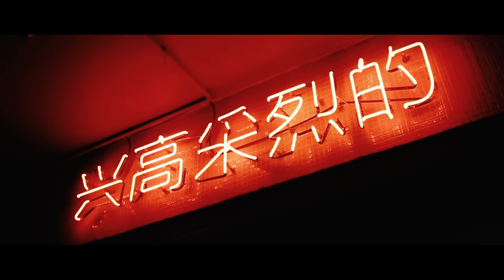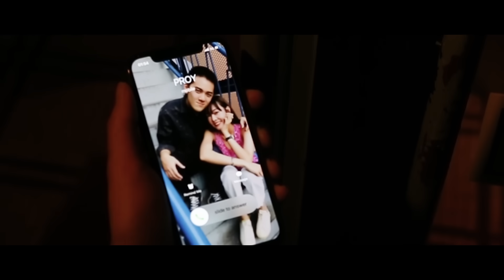Moving and Cut - อย่าเลย...อย่า(ทรมาน) [Official Music Video]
Moving and Cut - อย่าเลย...อย่า(ทรมาน)

เนื้อร้อง & ทำนอง :  ปารินทร์ โฆรวิส
เรียบเรียง : Moving and Cut

อย่าเลย อย่าทรมาน ฉันด้วยการ มีคำถาม
เมื่อเราจากกันไม่นาน มันไม่นาน พอให้ฉันลืม

บอกฉันว่าเธอต้องไป ฉันเข้าใจ ฉันก็ไม่อยากฝืน
สุดท้ายคงเพียงแค่ลืม เพียงแค่ลืม ว่าเราเคยรักกัน

ไม่ต้องรู้ได้ไหม ว่าฉันเป็นอย่างไร
ไม่ว่าเธอแค่สงสัย หรือเป็นห่วงฉัน
จากวันนี้ ฉันขอ ให้สองเราจบกัน
แค่นั้นได้ไหม (ขอทีเถอะ)

เมื่อสุดท้ายเธอนั้น ไม่คิดจะกลับมา
อย่าเลยอย่าเสียเวลา กับฉันทีได้ไหม
ยิ่งถามฉันเป็นอย่างไร
มันย้อนคืนวันกลับไป ดังเดิม

ไม่รู้อีกนานเท่าไร จะหายไป ใจที่ยังอ่อนล้า
แค่ขออย่าเดินเข้ามา รอยน้ำตา ยังไม่หายไป